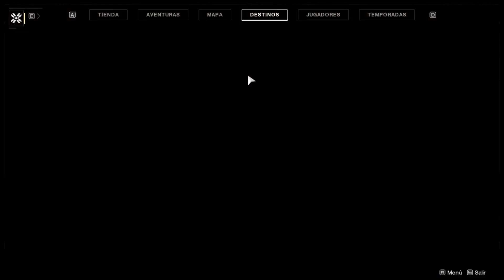Destiny 2 gameplay en español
Un gameplay de destiny 2 juego free to play en steam, es hora de jugar este divertido looter shoter, recuerda que puedes recomendar que juego quieres ver en el canal, si no estas suscrito no lo pienses mas suscribete no te arrepentirás, también puedes compartir este gameplay eso me ayudaría muchísimo que disfrutes del vídeo.